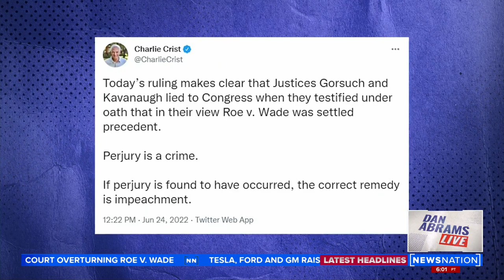Abrams: Why do Democrats want Supreme Court justices charged with perjury? | Dan Abrams Live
Some prominent figures on the left are now accusing the newest members of the Supreme Court of perjury in the wake of Roe v Wade being overturned, but what's the evidence? Dan Abrams weighs in.